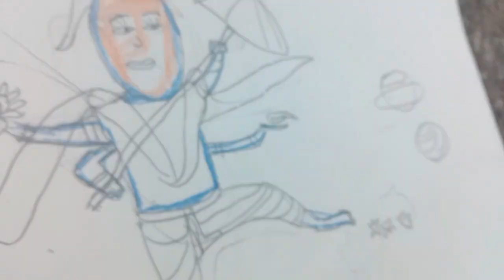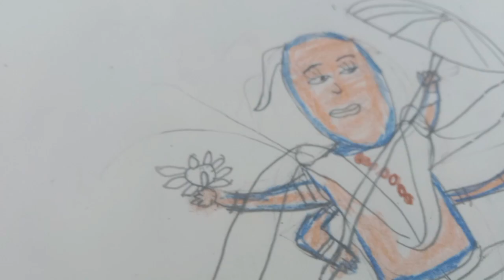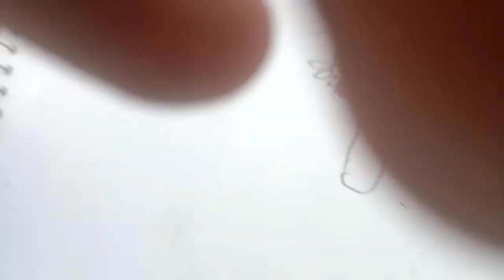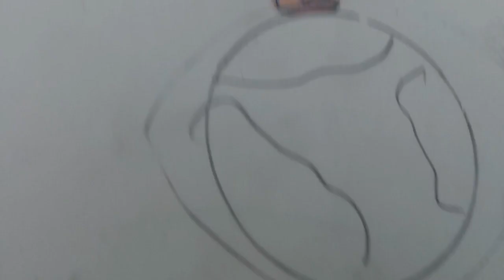5th avtar vamana